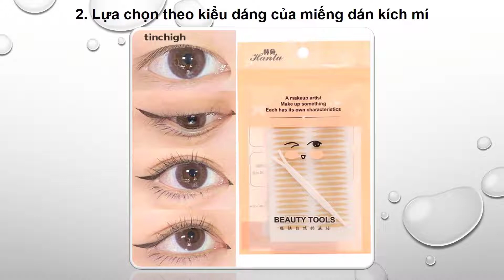Tiêu chí lựa chọn miếng dán kích mí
1. Lựa chọn miếng dán kích mí theo chất liệu
2. Lựa chọn theo kiểu dáng của miếng dán kích mí
3. Lựa chọn miếng dán kích mí theo giá thành phù hợp